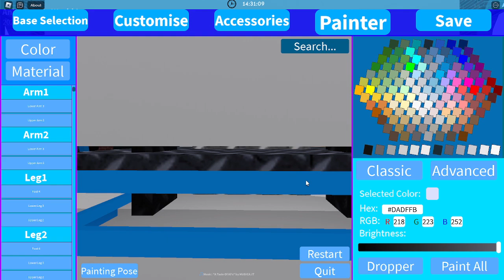-.-{ How To Make A Simple Movie Golden Freddy In Roblox Animatronic World Simple Tutorial 2024 -.-}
-.-{ I had hoped this tutorial had helped with making a simple movie Golden Freddy in roblox animatronic world anyway cya guys next time bye!